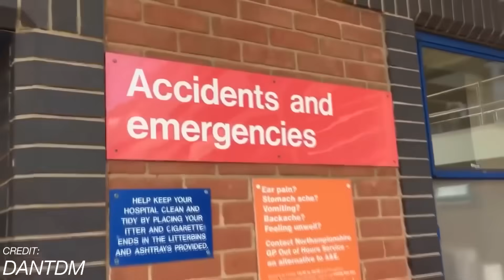13 WORST ACCIDENTAL Injuries In YouTube Videos! (Unspeakable, PrestonPlayz & LankyBox)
13 WORST ACCIDENTAL Injuries In YouTube Videos! (Unspeakable, PrestonPlayz & LankyBox)

This video is inspired by YouTubers like Unspeakable, UnspeakablePlays, UnspeakbleReacts, Preston, PrestonShorts & prestonplayz inspired by, Perplexify, Acey, Top10Speed, Adventure!